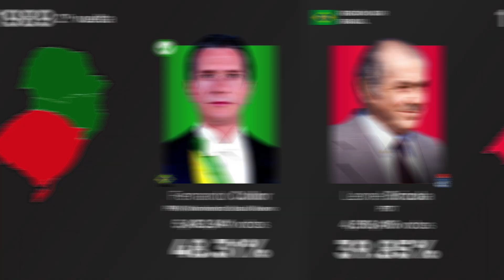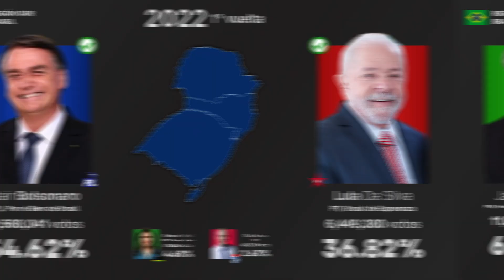Elecciones presidenciales de Brasil en la Región Sur (1989-2022)